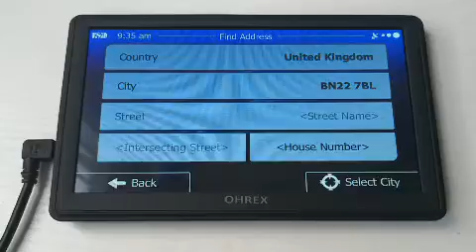Sat Nav UK Post Code Searching in OHERX Sat Nav GPS Navigation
Buy OHREX Sat Nav GPS Navigation in Amazon.
USA:
7 inch screen
9 inch screen

Canada:
7 inch screen